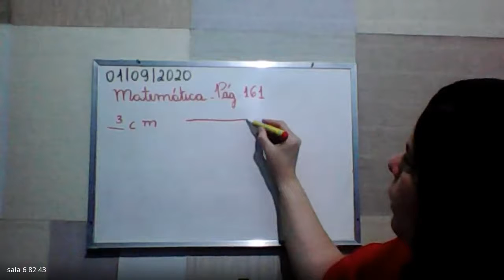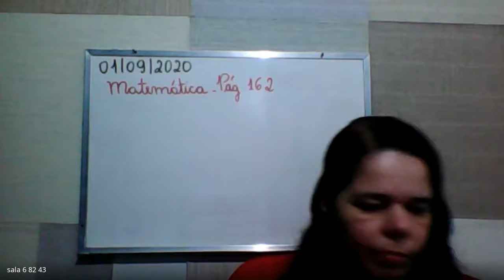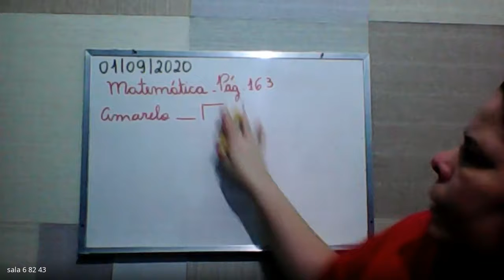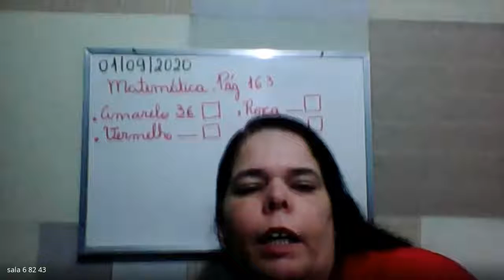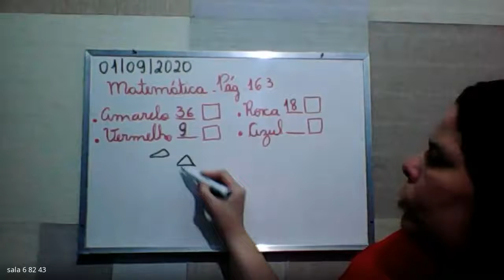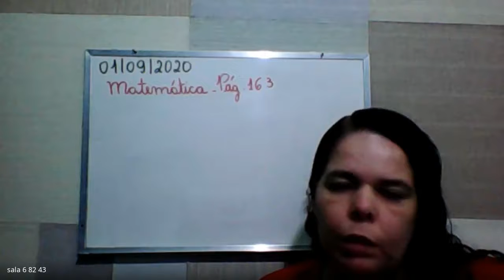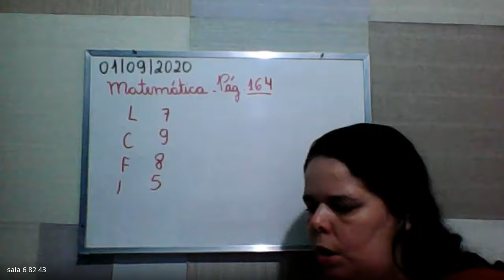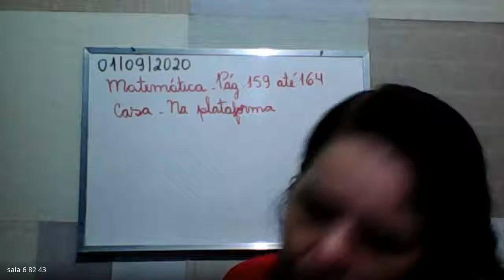4 ANO LUCIANA 2